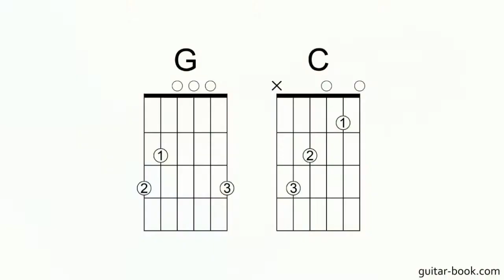17. Chord Changes Part V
Relocating all Fretting Fingers. Next we’ll look at chord changes in which the fretting fingers need to relocate in different directions, as the chords do not share the same shape. It is important for the fingers to go directly, in a more or less straight line, to where they are required for the next chord. Anything else by comparison is an inefficient waste of movement. The video example demonstrates this with three of the twelve chord changes from the Chord Changes Part V. Try to apply this to all of the chord changes.